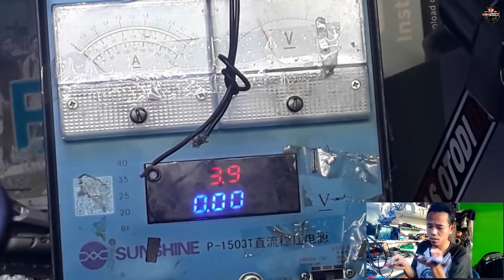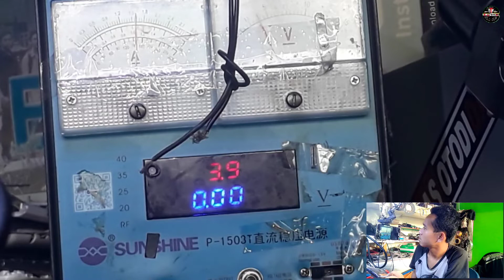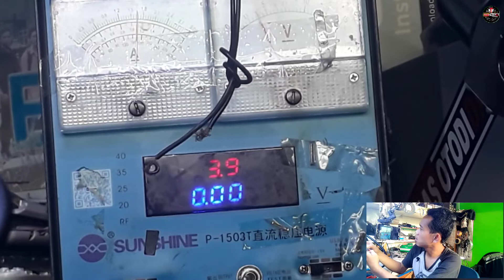Poco X3 Mati Total,Poco X3 matot,poco Matot‼️ kiriman SUBSCRIBER dari Palembang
HP poco x3 MATI TOTAL
KAMI hanya bantu ya temen temen
kita usahakan